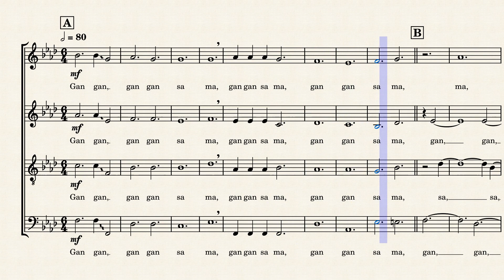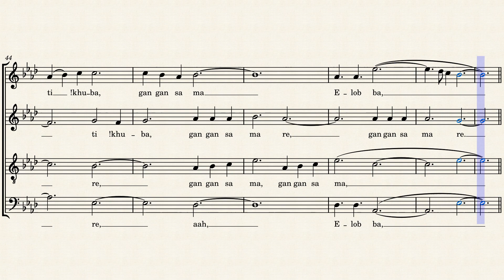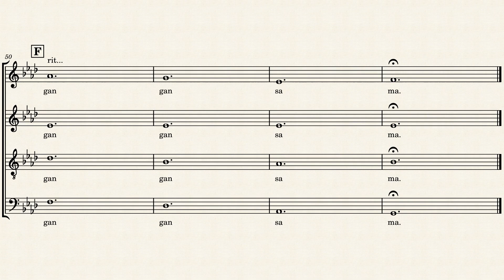Gan Gan Sa Ma by Ricardo AfricaThula Blessing Prusent